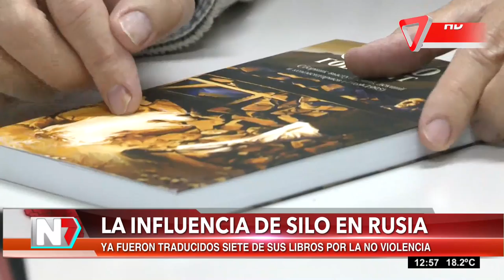La influencia de Silo en Rusia